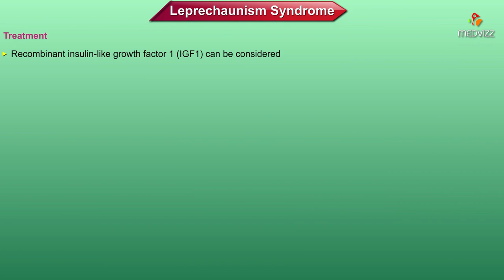Leprechaunism / Donohue syndrome - Animation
General Discussion
Leprechaunism is an extremely rare disorder characterized by abnormal resistance to insulin that results in a variety of distinguishing characteristics, including growth delays and abnormalities affecting the endocrine system (i.e., the system of glands that secrete hormones into the blood system). Affected infants may also have distinctive characteristics of the head and face (craniofacial region), low birth weight, skin abnormalities, and enlargement of the breast and clitoris in females and the penis in males. Leprechaunism is inherited in an autosomal recessive pattern.
Signs & Symptoms
Leprechaunism is characterized by growth delays, as well as abnormalities of the head and face (craniofacial region) and of the endocrine system. Many of the symptoms associated with leprechaunism are present at birth (congenital). The range and severity of symptoms and physical characteristics may vary from person to person.

Most infants with leprechaunism exhibit delayed growth before and after birth (pre- and postnatal growth deficiency), delayed bone age or maturation. Affected infants tend to have a low birth weight, may fail to gain weight or grow at the expected rate (failure to thrive), and may become abnormally thin (emaciated). They often lack muscle mass.

Infants with leprechaunism have distinctive facial features, including abnormally large, low-set and poorly developed ears; an unusually flat bridge of the nose; large, thick lips; an abnormally large mouth (macrostomia); and widely spaced eyes (hyptertelorism). Affected infants may also have an abnormally small head (microcephaly).

Leprechaunism is associated with abnormal darkening and thickening of patches of skin in certain areas of the body (acanthosis nigricans), unusual thickening of the skin (pachyderma), excessive hair growth (hirsutism), and malformation (dysplasia) of the nails. In addition, infants with leprechaunism exhibit absence of most of the body fat under the skin (subcutaneous adipose tissue).

Leprechaunism is also characterized by abnormalities of the endocrine system (i.e., the system of glands that secrete hormones into the blood system). Such abnormalities include excessive secretion of the hormone insulin (hyperinsulinemia). Insulin regulates blood sugar (glucose) levels by promoting the movement of glucose into bodily cells. Infants with leprechaunism fail to use insulin effectively (insulin resistant). Because of this, they may experience abnormally high blood sugar levels (hyperglycemia) after eating a meal (postprandial) and abnormally low blood sugar levels (hypoglycemia) when not eating.

Additional abnormalities resulting from improper function of the endocrine system include abnormal enlargement of the breast and clitoris in females and the penis in males. In some cases, cysts have formed in the ovaries.

Infants with leprechaunism may have additional abnormalities, including intellectual disability, abnormally large hands and feet, an unusually widened (dilated) or enlarged (distended) stomach, abnormal amounts of iron in the liver, and/or stoppage of the flow of bile (cholestasis) from the liver. In addition, affected infants may experience protrusion of portions of the large intestine through an abnormal opening in musculature lining the abdominal cavity in the area of the groin (inguinal hernia) or protrusion of part of the intestine through the abdominal wall near the navel (umbilical hernia). Affected infants are also more susceptible to repeated infections.

Causes
Leprechaunism may be caused by disruption or changes (mutations) of the insulin receptor gene. Due to the mutation in the insulin receptor gene, individuals with leprechaunism are unable to use insulin effectively. Insulin is a hormone produced by the pancreas that plays an important role in the absorption of sugar (glucose) into muscle cells. Glucose is the body’s main source of energy. Some symptoms associated with leprechaunism, including growth deficiencies and hyperglycemia, develop as a result of severe insulin resistance of affected individuals.

Leprechaunism is inherited in an autosomal recessive pattern. Recessive genetic disorders occur when an individual inherits an abnormal gene from each parent. If an individual receives one normal gene and one abnormal gene for the disease, the person will be a carrier for the disease, but usually will not show symptoms. The risk for two carrier parents to both pass the abnormal gene and, therefore, have an affected child is 25% with each pregnancy. The risk to have a child who is a carrier, like the parents, is 50% with each pregnancy. The chance for a child to receive normal genes from both parents is 25%. The risk is the same for males and females.